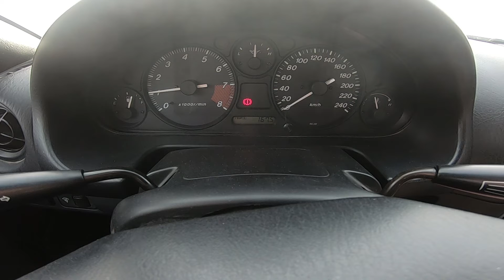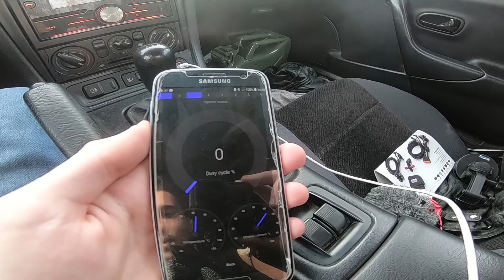Rouler au E85 avec une MX5 NB ?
Mettre du E85 dans la Mazda mx5 NB ? OUI ! C'est possible!! Vidéo explicative.

Envie de changer de voiture ?

Mon équipement
GoPro Hero 8 Black
GoPro Hero 9 Black
GoPro Hero 10 Black
GoPro Hero 10 Black Bundle
Lumière réglable 5600K
Bandeau pour action cam Sony